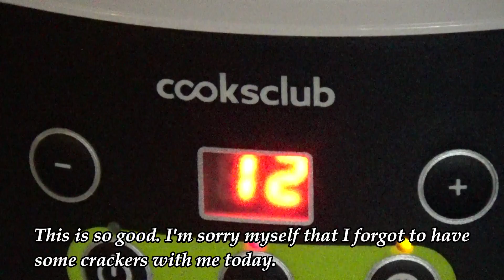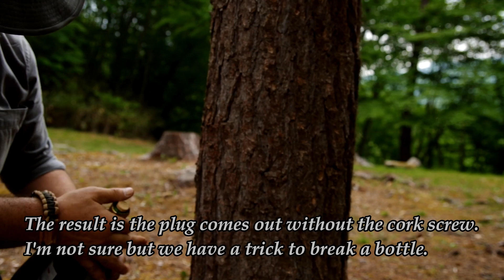Solo Camping, May, 2018 New Axe & Knife / 一ノ瀬ソロキャンプ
久しぶりの一ノ瀬高原で久しぶりのソロキャンプです。ナイフと斧を新調しました。ライフハックとディハイドレートの食事を試してきました。

I enjoy my solo camping in the deer's land. Brought new axe and knife. I tried the life hack and the dehydrated meal.